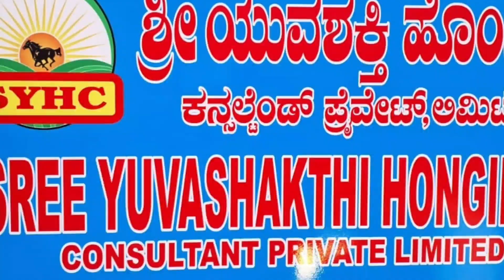Sri Youvashakthi Hongirana Consultant Private Ltd Office Grand Opening Ceremony At Herohalli Magadi#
Sri Youvashakthi Hongirana Consultant Private Ltd Office Grand Opening Ceremony At Herohalli Magadi#Bangalore#

Praveen Kumar CEO Sri Youvashakthi Hongirana Pvt Ltd

  NATION TV INDIA REPORT BANGALORE# KARNATAKA#